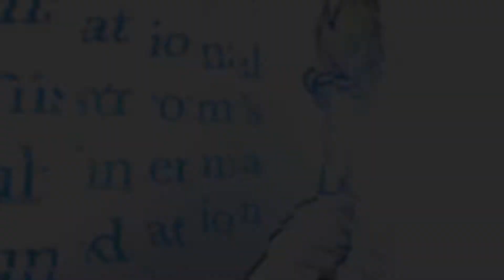Lu Kleppinger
A WM patient, Lu covers her experience at diagnosis, discusses tips for what a first time patient should do, and encourages folks to take advantage of the IWMF's services and to become active in the Foundation.